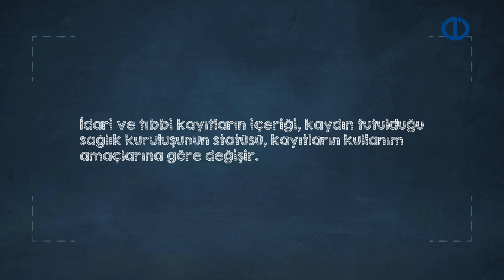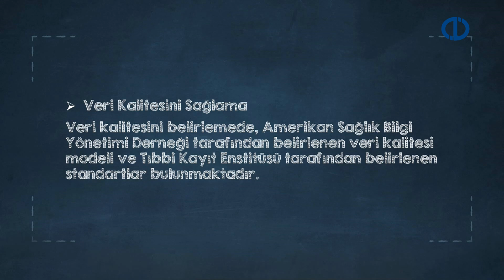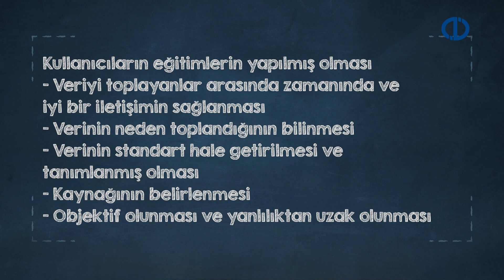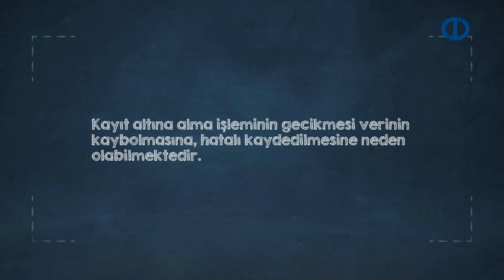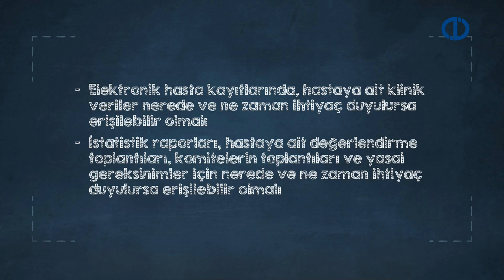SAĞLIK KURUMLARINDA BİLGİ SİSTEMLERİ - Ünite 2 Konu Anlatımı 1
Sağlık Kayıtlarının kullanımı ve kullanıcılarını tanımlayabilecek,
Sağlık kayıtlarının yapılarını ifade edebilecek,
Sağlık Kayıtlarının İçeriğini açıklayabilecek,
Veri Toplamanın Temel Kurallarını listeleyebilecek,
Veri Kalitesi Sağlamayı gerçekleştirebilecek,
Veri Kalitesini İyileştirme Yöntemlerini tartışabilecek bilgi ve becerilere sahip olabilirsiniz.